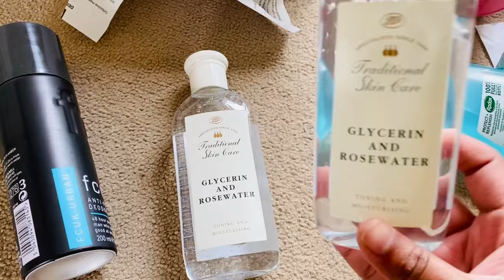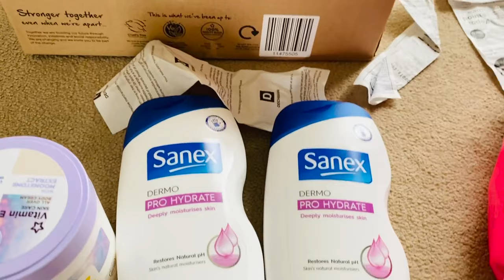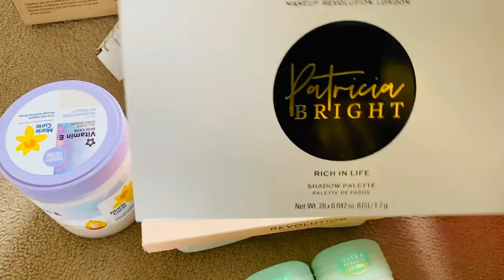A Day Out With Him || আজকে আমি কি কি Shopping করলাম || UNLIMITED FUN || Alisha Mir VLOGS || VLOG #6